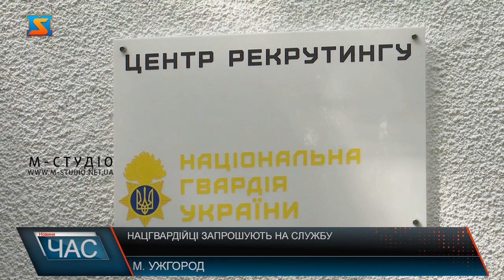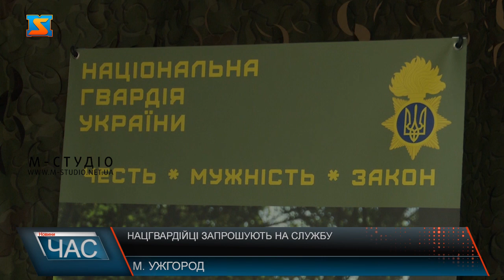Нацгвардійці pапроошують на службу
Національна гвардія України запустила рекрутингову кампанію.Нацгвардійці запрошують до себе на службу. Повний перелік посад, який пропонують нацгвардійці закарпатцям можна дізнатися у першому рекрутинговому центрі, який вже запрацював в Ужгороді, на православній набережній 20. Центр рекрутингу працюватиме як консультативно-інформаційний офіс. Охочі тут зможуть  здійсники вибір професії у війську, відповідно до побажань та кваліфікації. Працівники центру допоможуть у підборі роботи, а також  зможуть здійснити  супровід зарахування охочих вступити до Нацгвардії. Також тут жителі зможуть дізнатися і про навчання у вищих навчальних закладах Нацгвардії України. Працівники центру не видаватимуть повісток. Адже рекрутинг впершу чергу добровільне долучення до захисту Батьківщини.